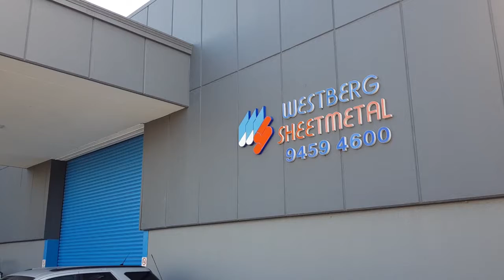Westberg Sheetmetal - An Utralift Brand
Utralift Australia - Talk to the people who can make it happen